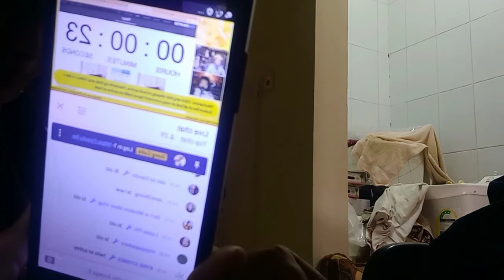luto tayu nga pagkain mo patatas lang /ls tayu guys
luto tayu pagkain ko patatas lang
mavota